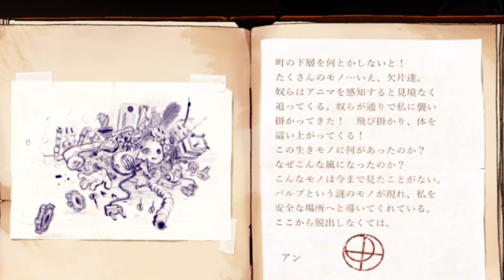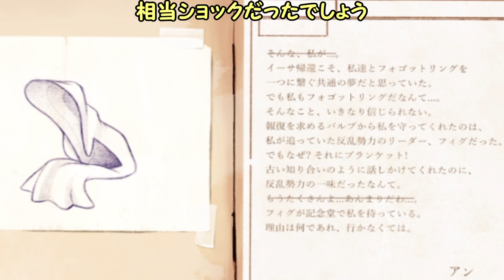【フォーゴットン・アン】「断罪の刻」＃7【Forgotten Anne 初見ゆっくり実況】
やましいところがあると震えてしまうなぁ・・・
PS4　Forgotten Anne#フォーゴットン・アン#ゆっくり実況